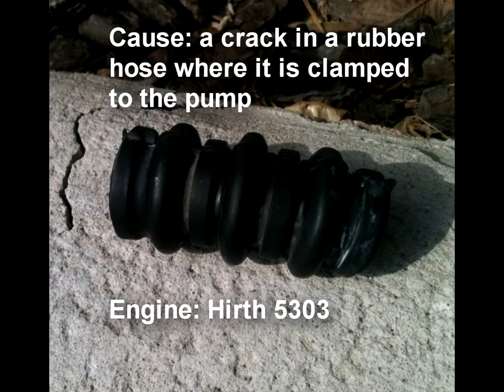My engine loosing its cool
Chasecam shots of the coolant draining out of my water-cooled engine (Hirth 5303) during flight. Did the engine seize, forcing me to land in muddy fields below?